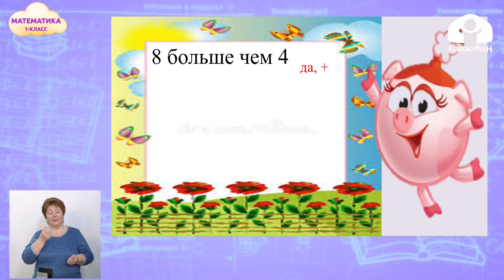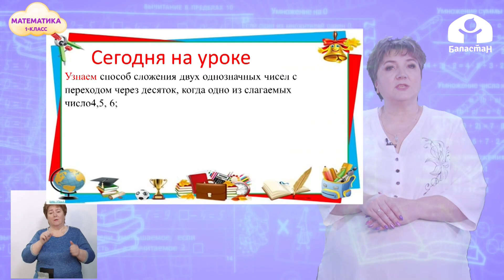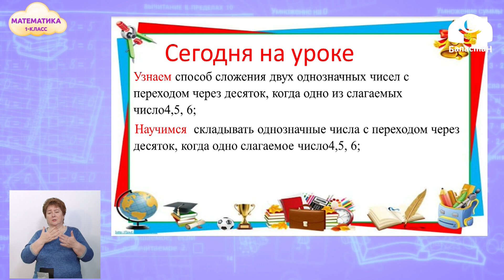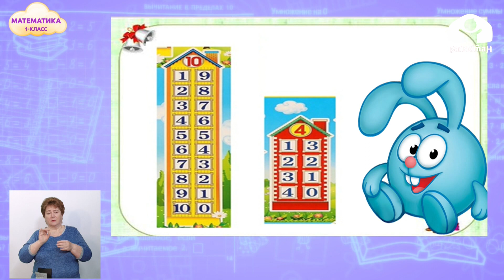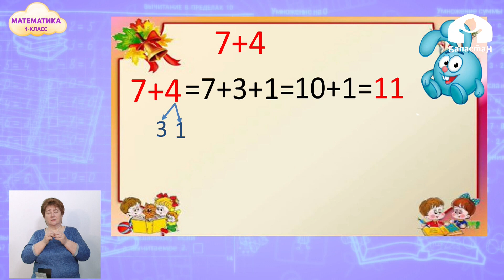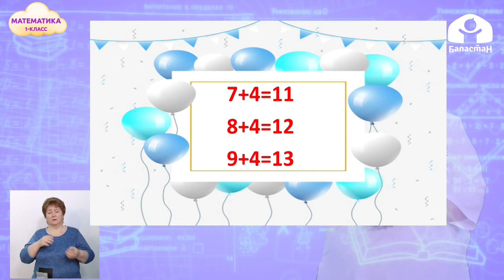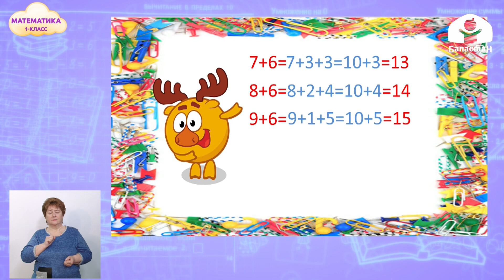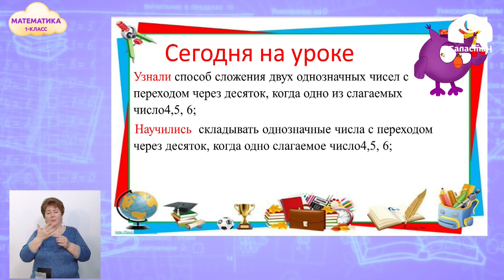1 класс. МАТЕМАТИКА / Сложение однозначных чисел через десяток вида +4; +5; +6 / ТЕЛЕУРОК / 20.04.21